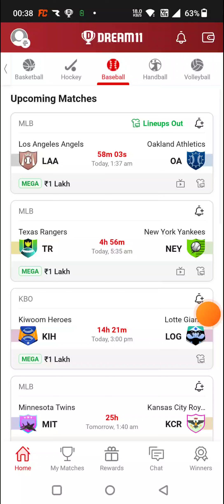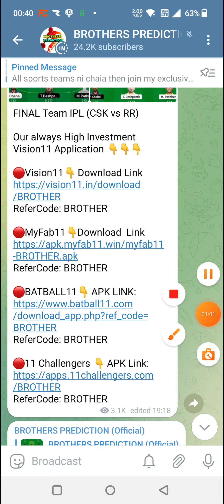LAA vs OA BASEBALL DREAM11 TEAM PREDICTION TODAY MATCH | MLB BASEBALL DREAM11 TEAM